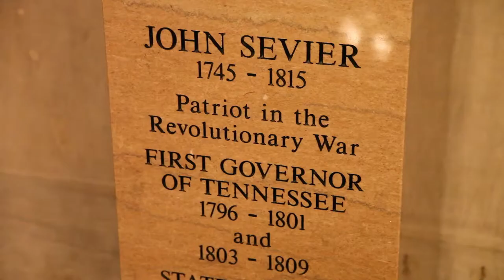John Sevier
This video is part of the Tennessee State Capitol: Grounded in Tradition video documentary project, initiated by the Tennessee General Assembly and produced by the Secretary of State's Office, chronicling the history of this extraordinary building. Copies of the documentary were distributed to school districts in Tennessee's 95 counties, and are also available online along with supplementary educational content. Click the following link to learn more about this project: capitol.tnsos.net.